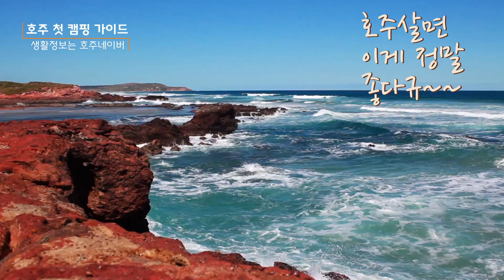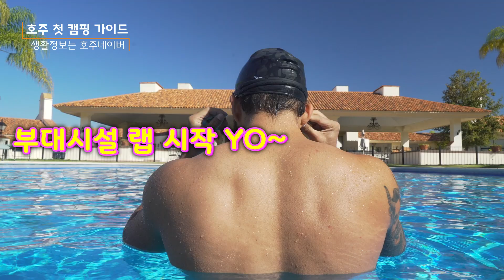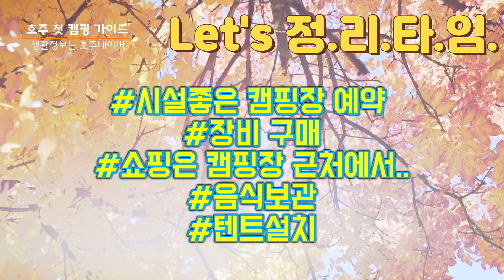호주정보 🐞🦉캠핑초보 준비 시작할까 나 | 호주즐기기 | 미니멀캠핑 ver.| 호주생활 EN/CC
호주캠핑정보를 알려드립니다.

호주 의 아름다운 자연 을 즐기는 한가지 방법인 캠핑 을
초보 도 쉽고 간단하게 시작할수 있게 미니멀캠핑버전 그리고 호주스타일로 소개 해드립니다.

🇦🇺호주정보이웃 호주네이버 많이 사랑해주세요~~

🛑다양한 직업을 가진
호주유튜버님들의 콜라보
문의를 받고 있습니다.
자세한 사항은 아래
 로 연락주세요🛑